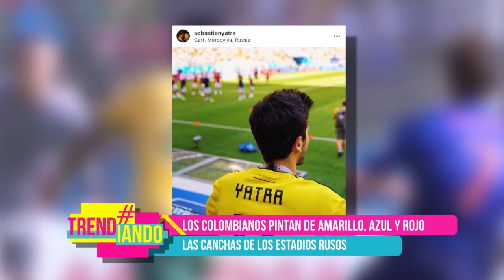Celebridades colombianas fueron parte del mundial de Rusia